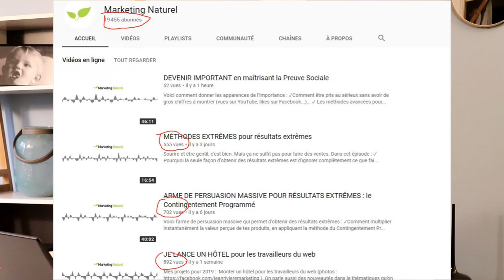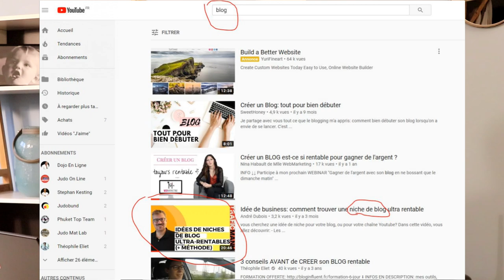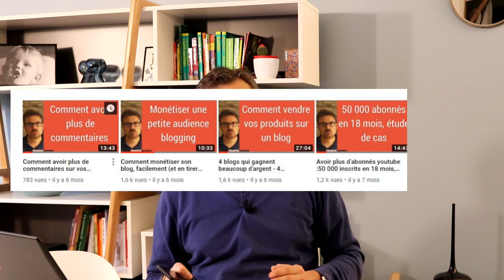Faire plus de vues sur Youtube: 8 conseils (même si on a peu d'abonnés)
Dans cette vidéo, je vais vous montrer comment faire plus de vues avec vos vidéos Youtube, et avoir plus d'abonnés à votre chaîne Youtube.

Comment avoir de l’engagement et de l'audience de la part de vos abonnés Youtube? Comment faire pour qu'ils viennent voir et revoir vous nouvelles vidéos Youtube?

1) Comment choisir des sujets de vidéos pour obtenir de l'engagement de votre audience

2) Où placer le mot clé de votre titre pour améliorer le référencement youtube

3) Quels noms de fichiers devez vous charger pour obtenir des vues

4) Comment choisir les tags pour vos vidéos YouTube

5) L'astuce Youtube pour créer des vignettes qui attirent les clics et l'audience

6) L'astuce du découpage en playlist pour les longs tutoriels

7) La règle 7/17 pour définir la longueur de vidéo idéale

8) Comment rédiger des appels à l'action pour avoir plus d'abonnés

L'ensemble de ces actions vous permettra d'avoir plus de vues et de fidéliser vos abonnés Youtube.